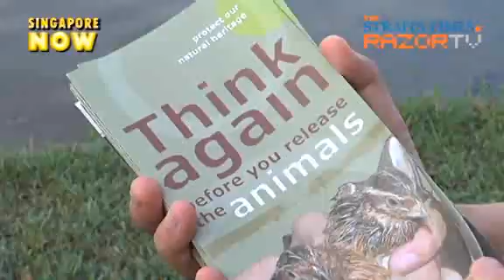I'll still do it! (Operation No Release Pt 3)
Find out what Singaporeans feel about releasing animals into the wild, and if they would still do it after knowing the animal will probably die.